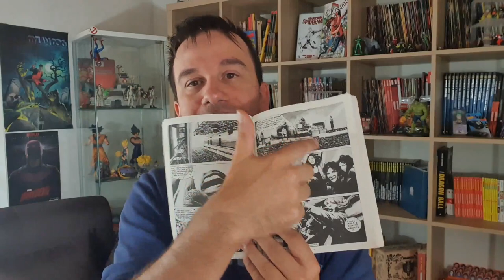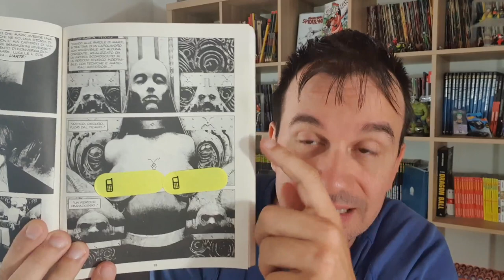DYLAN DOG 444 morte in sedici noni - Luci ed ombre di una narrativa per immagini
!!!APRI TUTTO!!!